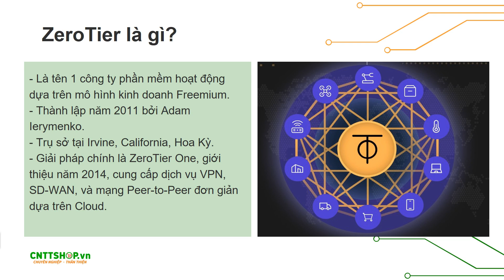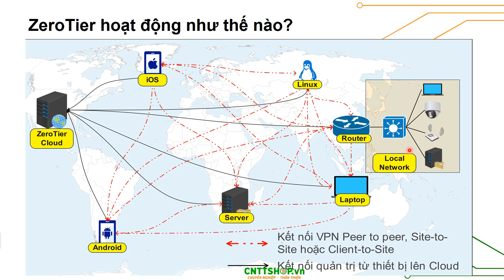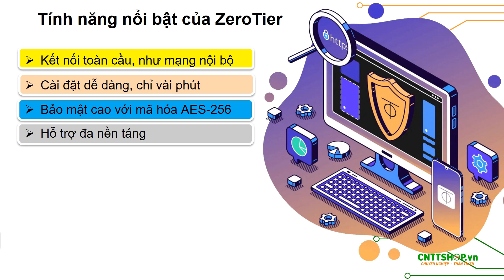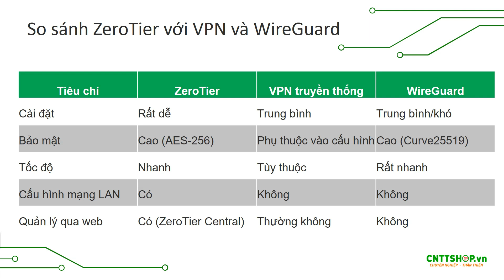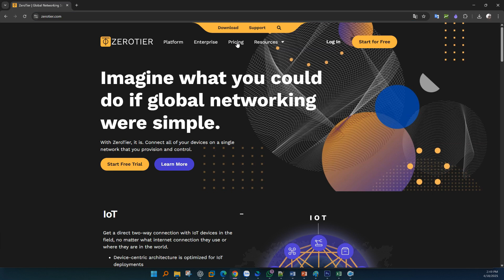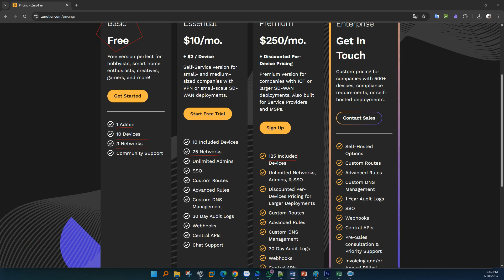ZeroTier One: Giải Pháp VPN SD-WAN Đơn Giản, Bảo Mật Cho Mọi Thiết Bị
ZeroTier là tên 1 công ty phần mềm hoạt động dựa trên mô hình kinh doanh Freemium, nghĩa là cung cấp phần mềm miễn phí, nhưng sẽ phải trả phí cho các tính năng cao cấp hoặc bổ sung. ZeroTier được thành lập vào năm 2011 bởi Adam Ierymenko, có trụ sở tại Irvine, California, Hoa Kỳ. ZeroTier cung cấp các phần mềm, giải pháp về SD-WAN, trong đó thì ZeroTier One là 1 giải pháp hàng đầu của công ty, được giới thiệu lần đầu vào năm 2014, kết hợp những ưu điểm của VPN, SD-WAN và mạng peer-to-peer thành 1 giải pháp  mạng riêng ảo hoàn chỉnh.

00:00 Giới thiệu
00:38 ZeroTier là gì?
01:47 ZeroTier hoạt động như thế nào?
03:00 Tính năng nổi bật của ZeroTier
04:49 Ứng dụng thực tế của ZeroTier
05:33 So sánh ZeroTier với VPN truyền thống và WireGuard
05:55 Chi phí khi sử dụng ZeroTier